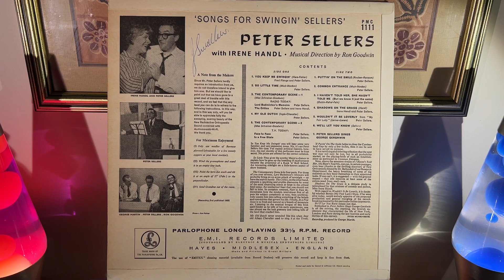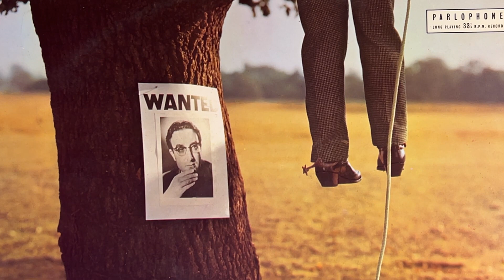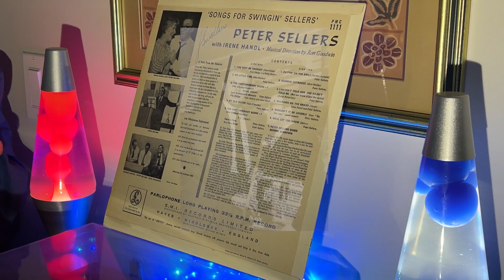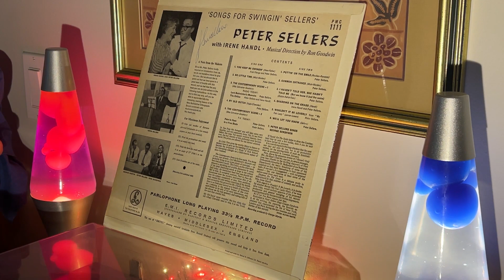Today’s Morning Coffee Vinyl Side: Peter Sellers “Songs for Swingin’ Sellers” 1959.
When George Martin was given control of Parlaphone - a record label under the E.M.I. corporate umbrella in 1955 - it was floundering in the wake of competition from the big American labels. For years Parlaphone had specialized in Classical music, and things like Original Cast Recordings of popular musical theater and film productions - it had a firmly established niche - but market trends were shifting, and the label was feeling the squeeze. There were too many players with bigger advantages in those market sectors. Martin recognized the need to steer the label into other, less contended areas of specialty - which he concluded, after some analysis,  should be comedy and youth oriented popular music.

Peter Sellers was an up and coming comedic talent in the UK - known at the time for his biting dry wit, and uncanny ability to mimic; accents, mannerisms, modalities of speech - he could conjure and create characters at will. Martin recognized his talent, and on petitioning the bean counters, was granted the funds to try his hand with Sellers - but only to the tune of a 10” EP. The project, titled “The Best Of Peter Sellers”, released in 1958, was a smashing success, and Martin & Sellers were given the green light for a follow up - Sellers’ first full-length LP.

“Songs For Swingin’ Sellers” is a parody and satire - with deep cultural references that would have been known to listeners of the day. There were some broad stokes (the opening song, like the title, is a wink to Frank Sinatra and his album “Songs For Swinging Lovers”) but also some penetrating social satire that took aim at some very specific people and known events, on which Sellers affixed his gaze.

The album has music, and skits, where Sellers displays his absolute mastery of dialect and form - creating believable (and distinct) characters engaged in interplay and conversation, delivering some of the best and most targeted satire ever put to wax. And George Martin’s production and sound design are also masterful - using sound fx, and creating physical spaces for the characters to inhabit. Not only did it serve as a learning lab in production for Martin - it was his first stereo mix - but it also empowered him within E.M.I. - the album of course was another smashing success.

The album’s influence was undeniably huge - it changed the comedic landscape in the UK - its influence even reaching across the Atlantic. Without it you wouldn’t have had Monty Python - you might not even have had National Lampoon - such was its reach. Of course it was star making for Peter Sellers - who went on to fame and fortune in film as a beloved character actor, and Star in his own right. But it opened the doors wide for Martin too.

Martin continued with more comedy - and started signing youth acts, hitting some success with Adam Faith - and the money generated from comedy helped fund further explorations and acquisitions until 1962, when George signed a band of four lads from Liverpool to a recording contract…. You might have heard of them.

There’s also a direct link between some of the sound design and recording techniques Martin developed for “Songs For Swingin’ Sellers” and those used in recording later Beatles works - most notably Sgt. Pepper.

George wasn’t particularly loved at E.M.I. - Parlaphone was meant to be more of a pasture for him that a main stage  - but Martin was too ambitious and arguably smart to allow his isolation to stall out his career. It was his genius, & of course Sellers’ that changed the label’s trajectory. And I think it’s absolutely fascinating to consider that without this album, there’d have been no Beatles. Can you imagine undoing and re-imagining the last 60 years of popular music?